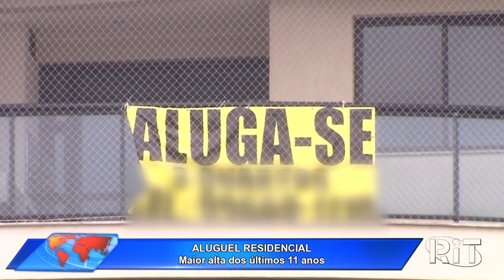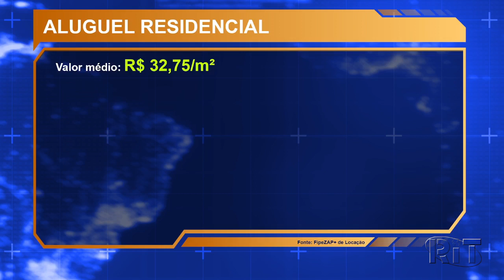Acontece Agora | Edição 14h (19/abr/2022)